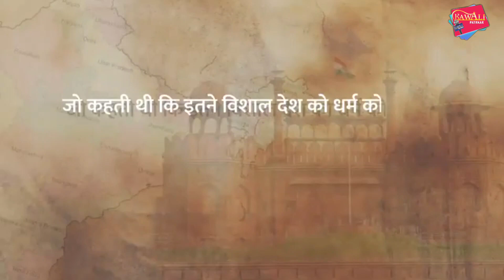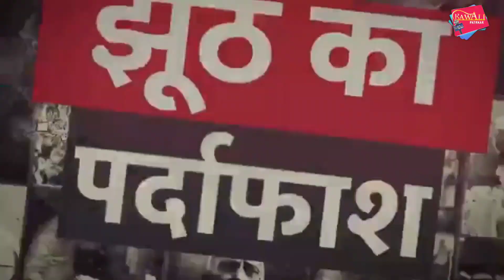क्या हिंदू विरोधी थे जवाहर लाल नेहरू ?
हिंदू थे या मुस्लिम कोन थे जवाहर लाल नेहरू?
जवाहर लाल नेहरु के पिता कौन थे ?
कौन थी जवाहर लाल नेहरु की माता ?